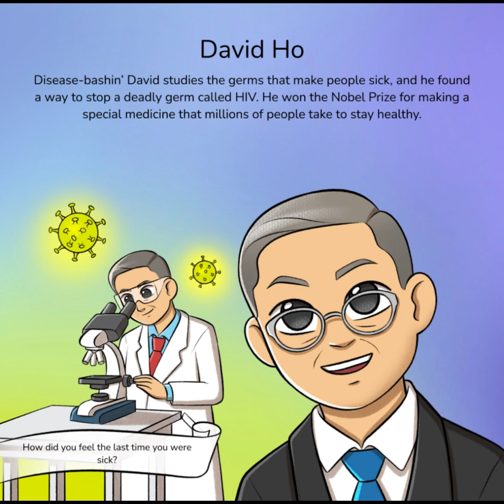Trailblazing Chinese Americans [A-M] (English-only Reading, No Questions)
*This no questions version is for parents with active children who may want to avoid asking questions around bedtime*

"Trailblazing Chinese Americans" is an inspiring two-part picture book series that celebrates the achievements of pioneering Chinese Americans who have broken barriers and made history.

The first book traverses letters A-M and readers will be introduced to a diverse range of trailblazers who were the first to accomplish incredible feats. From Anna May Wong (the first Chinese American actress to gain international recognition) to Margaret "Mom" Chung (the first Chinese American female physician) -- each story highlights the grit, determination, and perseverance of these remarkable individuals.

Perfect for a coffee table or a classroom, this book will empower young Chinese Americans as they read about role models who look like them and have achieved success in every field imaginable.

Written in English, Chinese, and Pinyin, this series is designed for young readers who are learning either language.